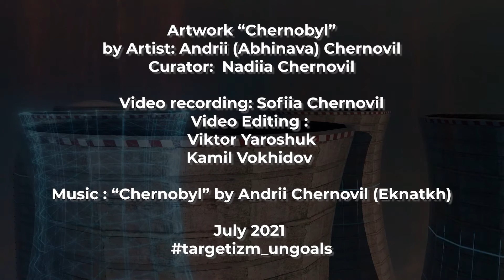Chernovil NOT Chernobyl | Graffiti | Sustainable Art Future Vision |2021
We are pleased and honored to share the short movie "CHERNOBYL" 2021
During Qatar Sustainable Week 2021
The Future Vision 2021 is a social initiative by Chernovil Art Gallery Artist Andrii Chernovil and Curator Nadiia Chernovil dedicated to 35 Anniversary of the Chernobyl disaster.
Our aim is to bring an artistic message from the past to the present and future for Sustainable awareness.

Video record:
Sofiia Chernovil
Video editing:
Viktor Yaroshuk
Kamil Vokhidov
Chernobyl 1986 and today from the open source

Why "Chernovil NOT Chernobyl" under the green wing (positive message and signature of the artist, and under the black NOT CHERNOBYL so that we do not repeat the mistakes of the past, and learn the right lesson from what happened.

The first reaction of almost any foreigner during their acquaintance is the association of the surname CHERNOVIL with CHERNOBYL and in this regard, the quick memorization of the logo of the Chernovil Art Gallery and the surname of the artist

«Интеллектуал-тот кто говорит о простых вещах сложно; художник - тот кто говорит о сложных вещах просто.»  Чарльз Буковски

СОЗИДАЯ хочется донести просто и ЯСНО, главную глубокую мысль и оставить ее на всех уровнях понятой, принятой и раскрытой.
Так, разные события СОЕДИНЯЮТСЯ ВОЕДИНО и создают собой исторический узор.

В 2014 году в рамках Украинско-Катарского проекта Future Vision Caffe, родилась идея Future Vision Art.
 В 2019 идея получила свое воплощение в рамках недели устойчивого развития в Катаре где совместно с партнерами была организована выставка ( живопись, скульптура, архитектура, литература- направленная на вдохновение и поддержания осознанности о необходимости сохранения природного баланса, и экологии.)
Год 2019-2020 был невероятно творческим на генерации идей, но пассивным на их реализации, он стал знаковым для всех и каждого.
Именно этот фактор причастности каждого приравнял его по значимости к глобальным мировым катаклизмам повлиявшим на ход мировой истории, и конечно же в истории искусств. Сделав экологию практически главным трендом.
В 2021 году в рамках программы устойчивого развития Катара, так же при партнерской поддержке была разработана творческая инициатива Art Talk The Future Vision 2021.

Фильм о процессе создания Андреем Черноволом граффити «Чернобыль» .
Говоря о трагедии тех далеких дней 35-ти летней давности, которая оставила свои след, как глобальная экологическая катастрофа 20-го века, хотелось не впасть в скорбь и грусть, а понять, что этот опыт нам дал, какой урок мы все получили, и куда надо направить свое внимание?
Говоря простым языком с тех самых пор Экология - стала главным ориентиром, двигателем прогресса и развития, и это важно.
Ущербах  важно не забыть и о самом уроке, не повторяя ошибок, вспомнить о тех, кто был участником, кто пострадал, и ощутил весь ужас событий того времени.
Универсальный язык искусства - объединил символы, образы, людей, страны и культуры.

Чернобыль - как событие планетарного масштаба века 20, но спустя 35 лет мы все стали свидетелями другого события COVID-19 Пандемии века 21. и через 35 лет наши дети будут также встречаться и вспоминать время ковида, как мы сейчас вспоминаем Чернобыль.
Будут говорить о том, том что история увековечила и сохранила имена «погибших», о героизме участников, о том что наука и государства, еще больше стали на сторону защиты окружающей среды, природы и человека.
 Это цикл жизни понимая который, мы выносим мудрые и правильные уроки для себя и своих детей, для возможности дальнейшего проживания рода человеческого и сохранении природного баланса планеты Земля .
Вот так просто в одном граффити, о сложном: памяти, цикле жизни, приоритетах, и целях.

Video record:
Sofiia Chernovil
Video editing:
Viktor Yaroshuk
Kamil Vokhidov